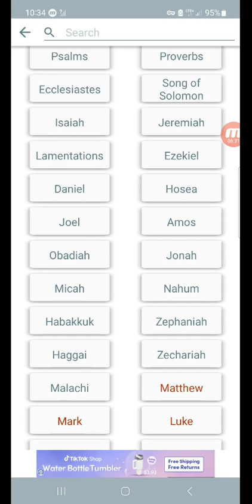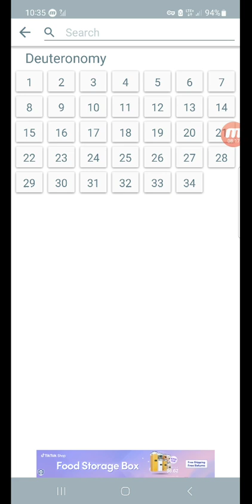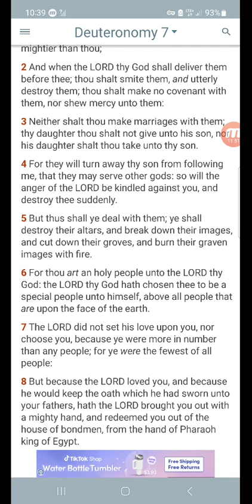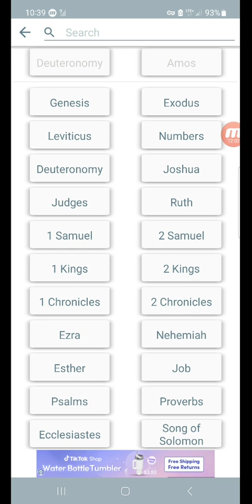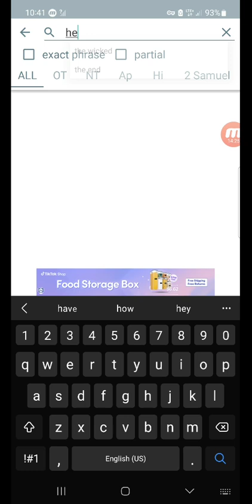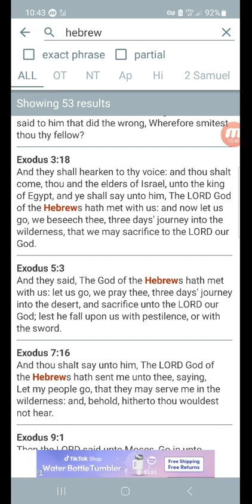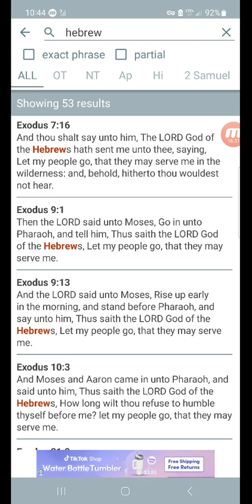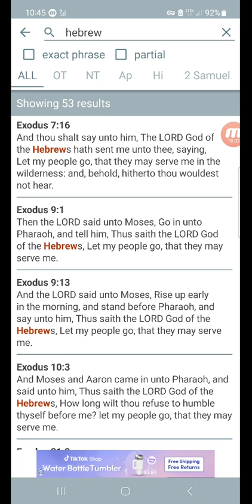the LORD has a chosen people